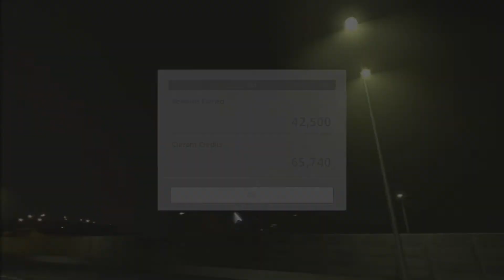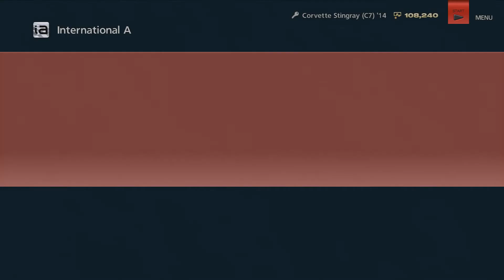gran turismo 6 ps3 high speed racing corvette c7 indianapolis motor speedway fireworks spinout crash